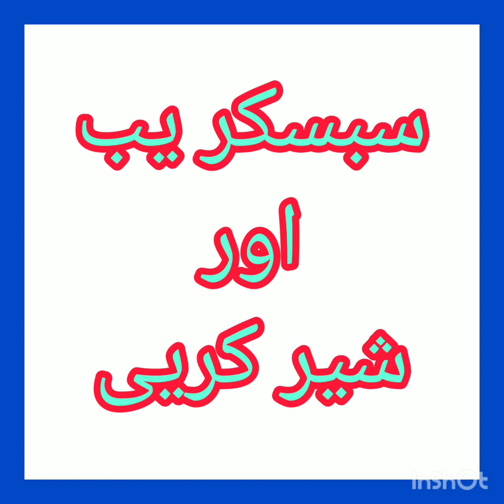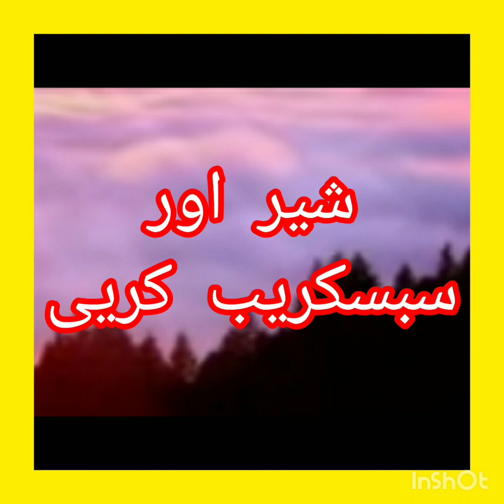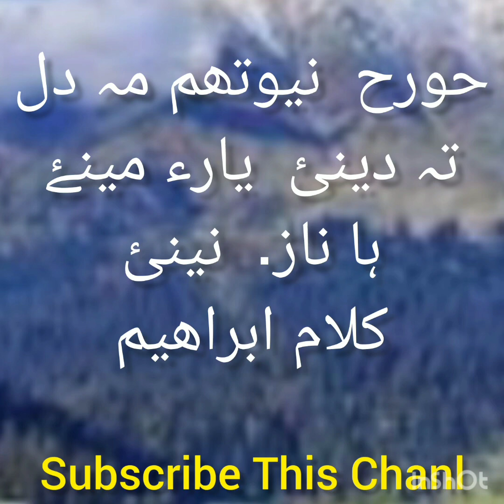یارء مینۓ ہا ناز نینئ ۔کلام ابراھیم